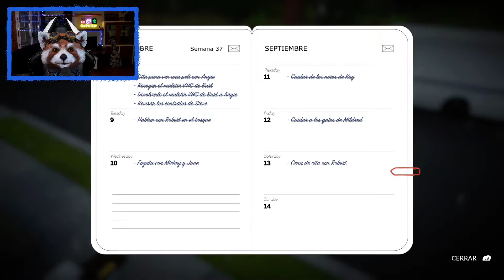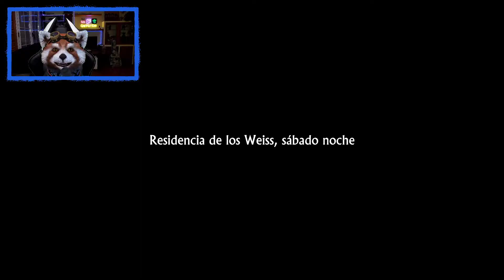Decisiones y Conclusiones // Lake // Parte Final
Lake es una aventura narrativa tranquila y reflexiva que sigue la vida de Meredith Weiss, una mujer que regresa a su pequeño pueblo natal de Providence Oaks para cubrir temporalmente el puesto de cartero. A lo largo de dos semanas, Meredith se conecta con los habitantes del pueblo, enfrenta decisiones sobre su futuro y reflexiona sobre las diferencias entre la vida urbana y rural. Con un enfoque en la narrativa y el desarrollo de personajes, Lake es una experiencia relajante que invita a la introspección.

🔍 Sobre el juego:
Desarrollado por Gamious, Lake combina una narrativa inmersiva con un entorno visualmente encantador. Es un juego ideal para quienes buscan una experiencia tranquila y centrada en las conexiones humanas.